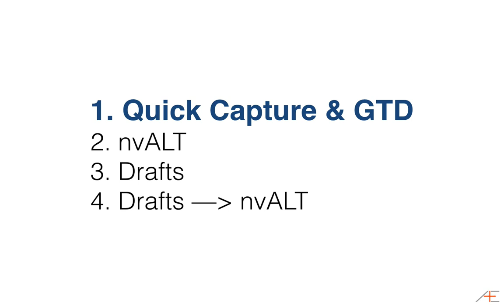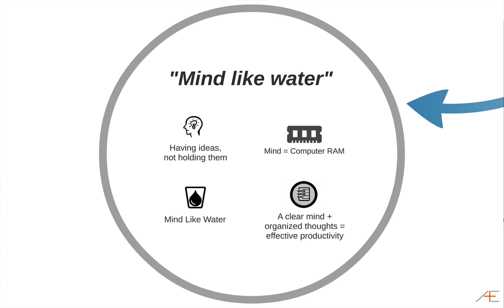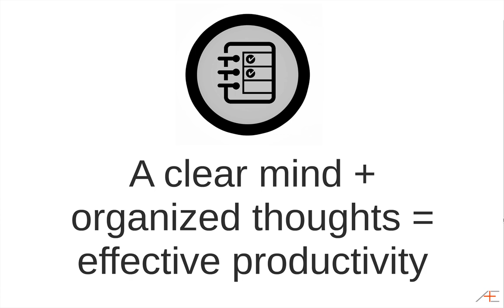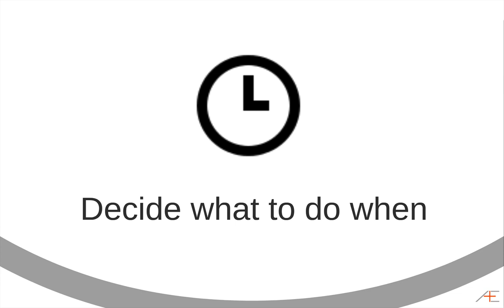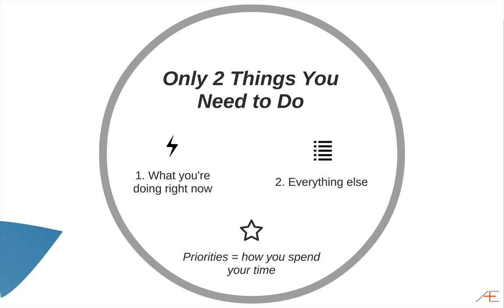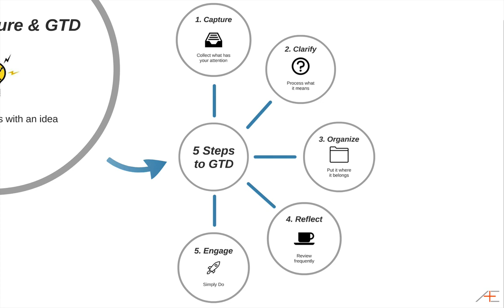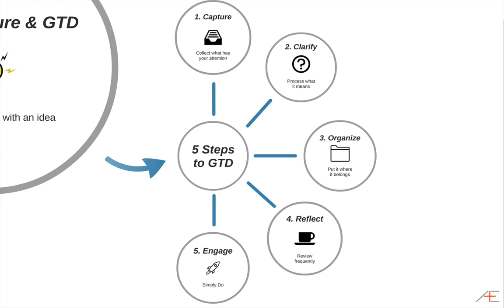Quick Capturing Overview for GTD Users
Capturing is the first step in Getting Things Done (GTD). Here's a quick overview: